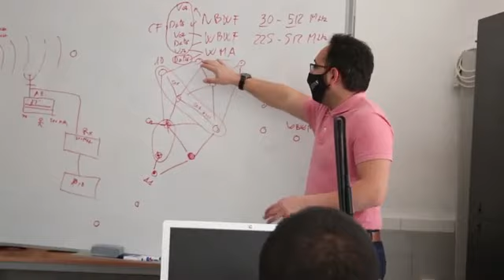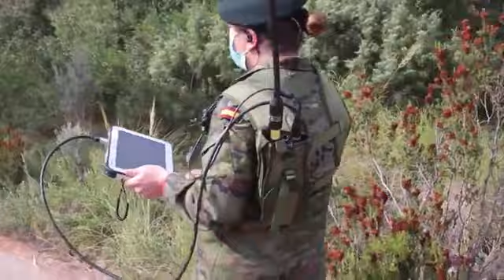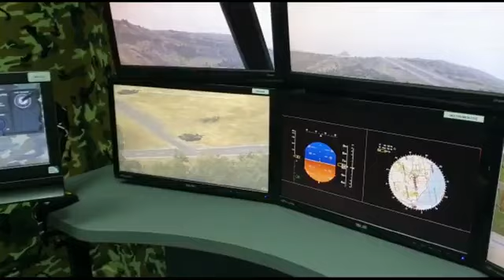El Ejército se forma en el manejo de su nueva radio E-Lynx de Elbit